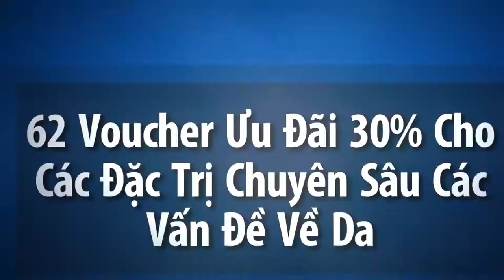✯ EMCAS ✯ Quà TẶNG NÀNG Nhân Ngày VALENTINE 14/02 Tại EMCAS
TÚT LẠI NHAN SẮC - KHÔI PHỤC LÀN DA ĐẸP CHO NÀNG
XINH TƯƠI BÊN CHÀNG NGÀY VALETINE

Lễ tình nhân 14/02 đang đến gần, đây là ngày lễ ngọt ngào trong năm mà các cặp đôi luôn háo hức mong ngóng, cùng hưởng ứng và chúc phúc cho các bạn trẻ đang yêu hoặc sắp yêu nhau, bệnh viện thẩm mỹ Emcas gửi tặng các bạn chương trình khuyến mãi đặc biệt “ Tặng 142 suất khôi phục làn da đẹp tại SPA EMCAS” áp dụng cho tất cả quý khách hàng khi đến và làm đẹp tại bệnh viện Emcas

Đối với người phụ nữ nhan sắc là vũ khí và cũng là nguồn vốn tự nhiên mà tạo hóa ban tặng cho chúng ta và việc  làm đẹp là quyền lợi của người phụ nữ, vậy sao không tận dụng cợ hội này tút lại nhan sắc bản thân giúp mình xinh đep và rạng rỡ hơn, hãy nhanh nhanh chăm chút cho nhan sắc để bản thân tự tin đón một Valentine ngọt ngào bên cạnh chàng trai của mình nào.

Riêng các chàng trai của chúng ta, đây là cơ hội dành cho các chàng sở hữu ngay Voucher khuyến mãi hiếm có tại Emcas để tặng cho người yêu thương của mình, nàng sẽ rất ngạc nhiên và hạnh phúc khi có người bạn trai tâm lý và quan tâm nàng cho mà xem.
Hotline: 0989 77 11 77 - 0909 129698